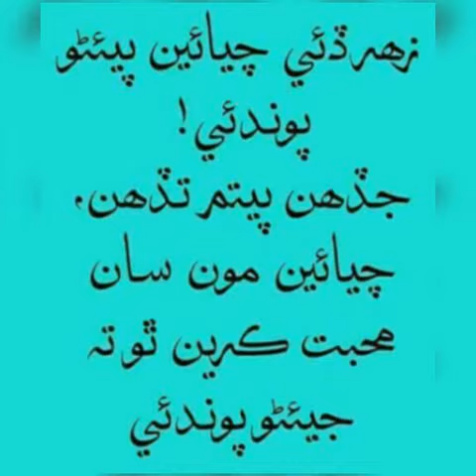Sad Song Master Manzoor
Ghulam Hussain Imrani Very Sad Song
Mumtaz Molai
Shaman Mirali
Manzoor Sakherani
Shahid Ali Babar
Imtiaz Madai
Nighat Naz New 2017 Album
All New Sindhi Songs
Mazhar Chandio
Mukhtiar Sheedi
Ahmed Mughal 2017 Song new Album